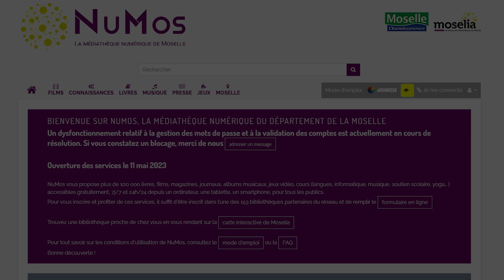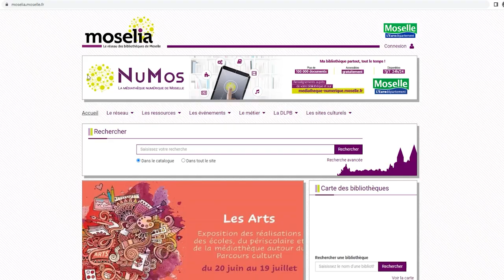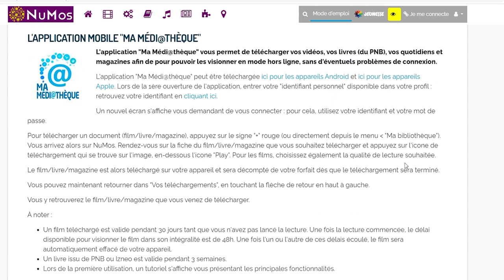NuMos - La Médiathèque numérique de Moselle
Ma bibliothèque partout, tout le temps, c'est possible avec NuMos, la médiathèque numérique du Département de la Moselle !

NuMos, c'est plus de 100 000 documents accessibles en ligne, parmi lesquels des livres, des livres audios, des films, des bédés, de la musique, des cours, des magazines et des quotidiens de presse, ou encore des jeux vidéo.

(Condition : être adhérent dans l'une des 154 bibliothèques du réseau de la lecture publique de Moselle. Liste des bibliothèques et contacts disponibles sur Moselia à cette adresse

À bientôt sur NuMos !